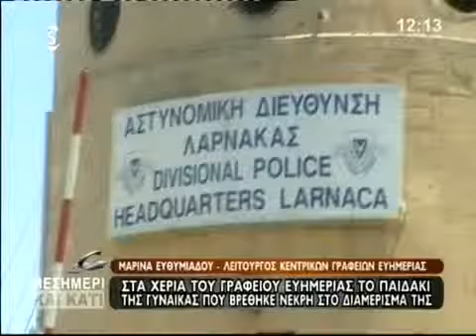Υπό την προστασία του Γραφείου Ευημερίας το παιδι της νεκρής γυναίκας